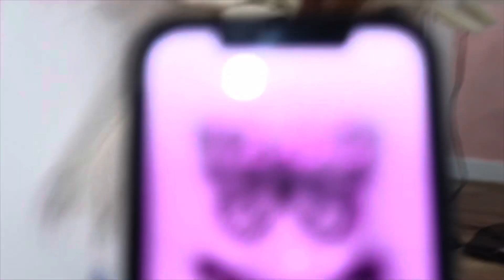Birthday Prep vlog: photoshoot, hair and more 🍒